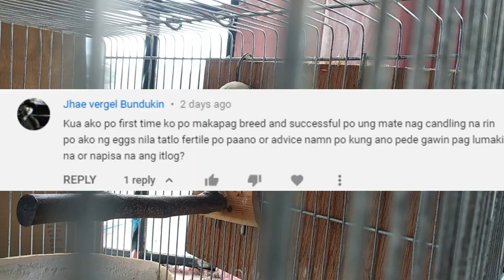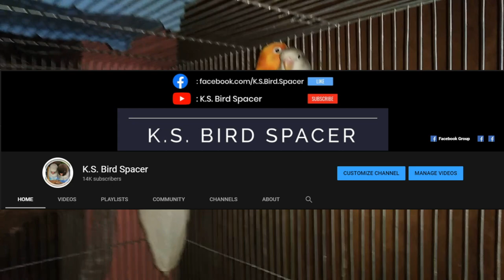BUDGET MEAL KONG OPA PALE FALLOW PROJECT • MABILISANG PAG PAPAITLOG? • OPALINE NAMIN BUNTIS NA NAMAN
TAGS